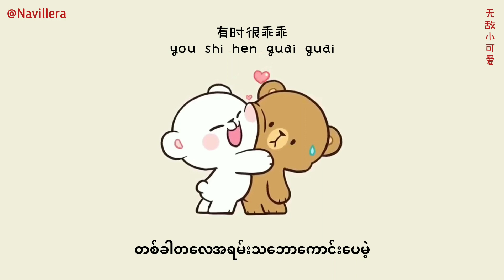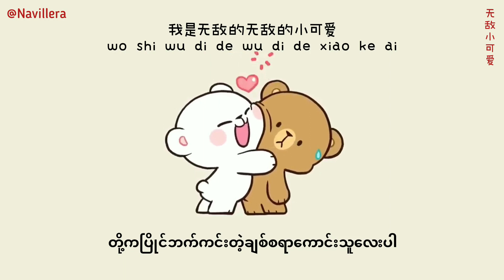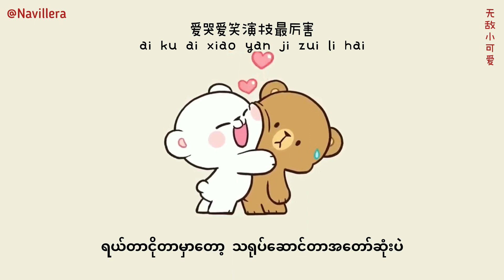无敌小可爱(wu di xiao ke ai)Myanmar translation#navillera#songsforyou